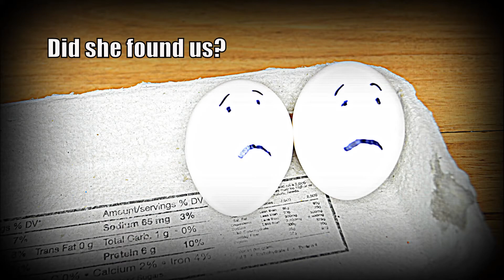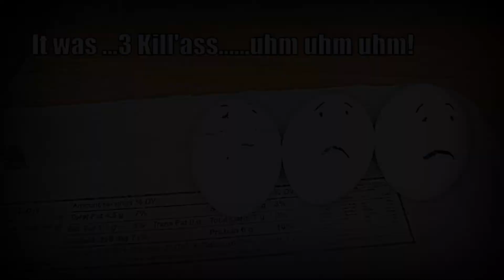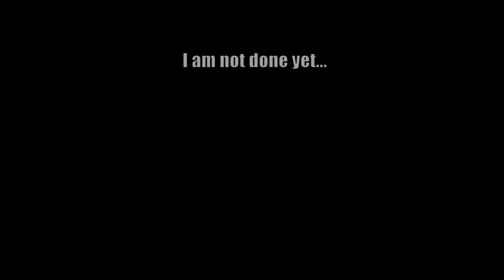The dirty dozen @ TJ's 062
It was Halloween the perfect time to be camouflaged, the dirty dozen were send to a mission at the West side of Saint J …”Egg-bola-telli” was to filter the good, the ugly and the bad…undercover police from Mars tactically hunted every single box-case of Whites. The 3 Bella’s was just the beginning of cracking the code. Words like: Say What? Uhh? Fill me? Mur Doc? and Paquiao! helped to reduce the cholesterol …thanks to the perfect coordination No ExploXion (with perfect accent) took place. It was FUN said a Customer.